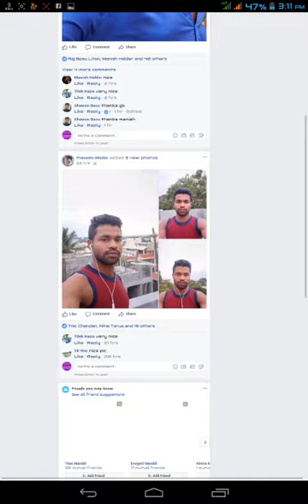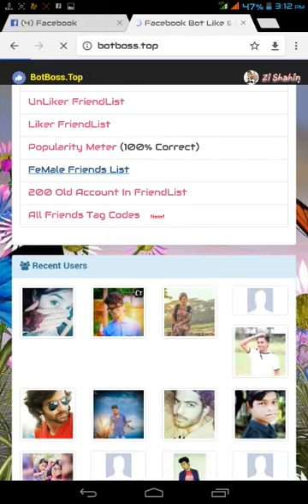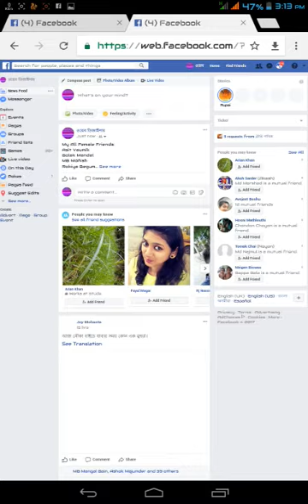Facebook tips Female friends list view for on click